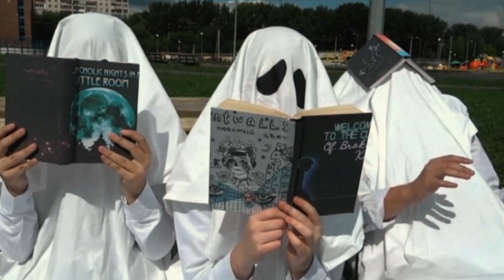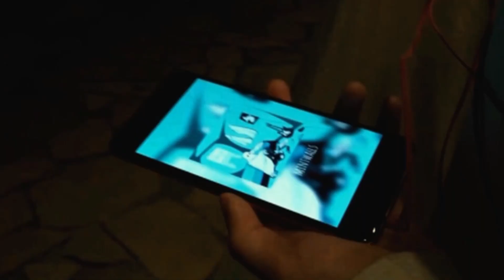mintwalls - ghost (music video)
Lyrics:

hello, i know,
I'm the one who never shows,
'coz these people are too scared, so I'm just walking alone.
I walk so quietly on my tiptoes
I decided not to try to talk again some time ago.
and I'm running through the city until my feet start bleeding.
I'm a spirit in a shirt who knows what it's like to be hurt.
i'm a ghost,
just a demon.
my fears won't let me go.
i was a soulless body,
now I'm a heartless soul.
hiding in the shadows from voices.
i wanna feel alive.
but when silence makes noises
i'm trying to survive.
oh no, it's almost morning, i should go.
'coz these people are getting up and they don't like the walking soul.
i'll be gone until it's getting so much darker and so cold.
it's the time when I go out and wait for the stars to fall.
and I'm running through the city until my heart stop beating.
can you see the pain in my empty-empty black eye?
i'm a ghost,
just a demon.
once there was a boy who saw me dancing in the dark.
I asked him, "who are you?"
he said, "i'm someone from your past"
"i don't remember you, i'm not the same and it's too late"
"you're not a different person, just used to this masquerade"
i'm a ghost,
just a demon.